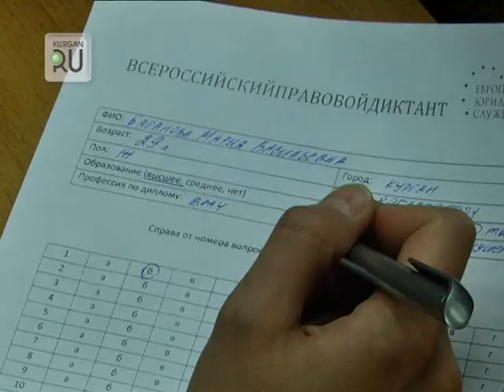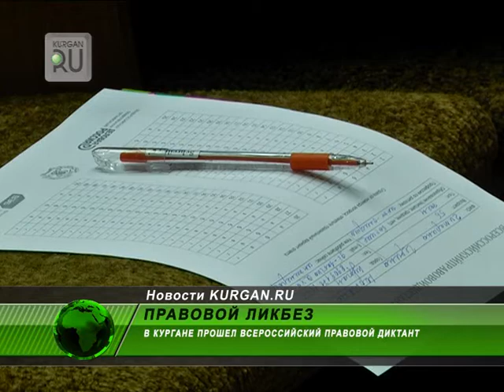В Кургане занялись правовым ликбезом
Bakhareff